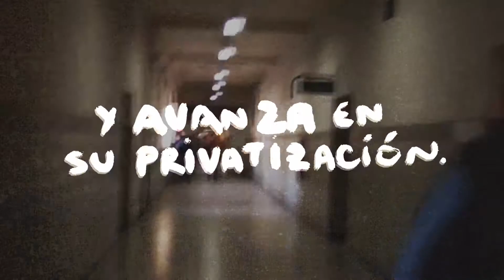Abajo la reforma laboral! // 6 de Diciembre a Plaza de Mayo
En la noche del martes 14/11 se cerró un acuerdo entre distintos sindicatos combativos para salir a la calle con un plan de lucha nacional contra la reforma laboral y todo el paquete de medidas antiobreras que prepara el gobierno.